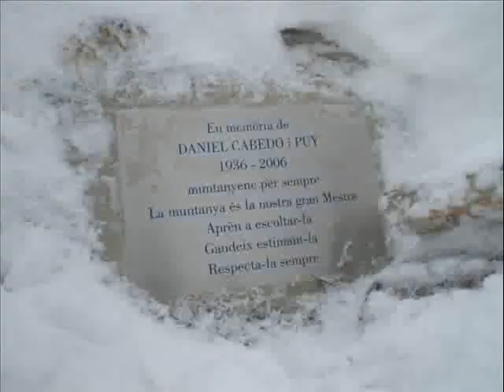GELS - La Salle - Pujada del Pessebre al Moixeró - 2008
Pujada del Pessebre al Moixero. Desembre del 2008. Grup Excursionista La Salle - GELS